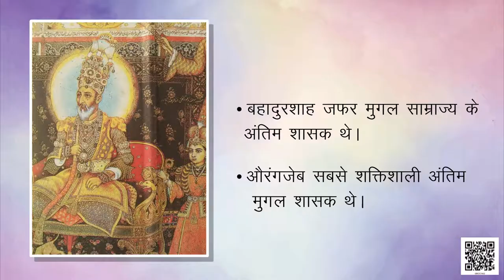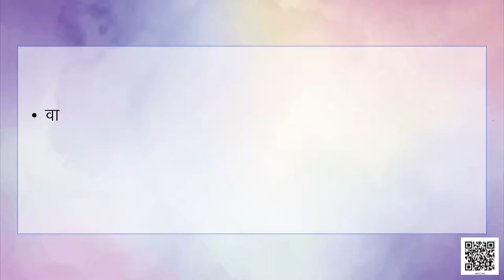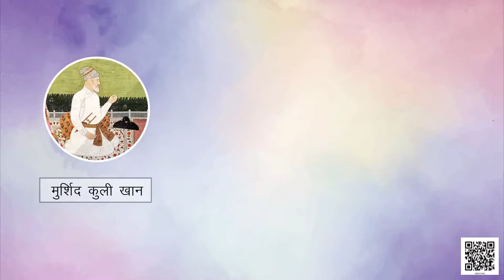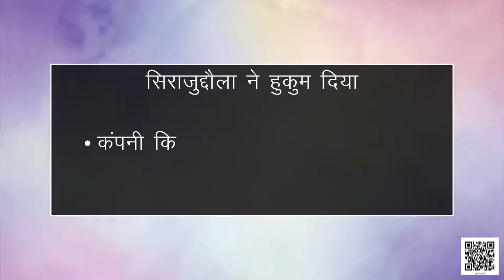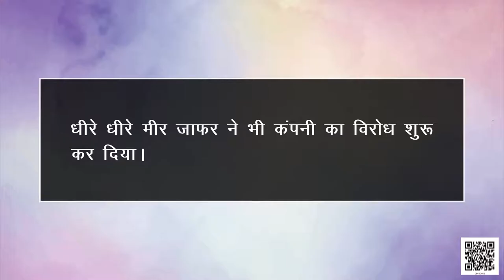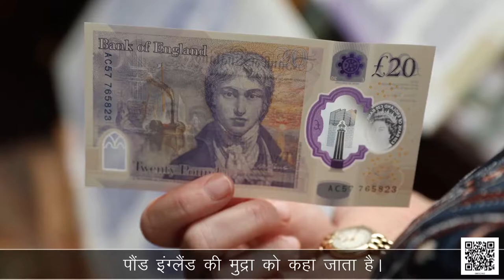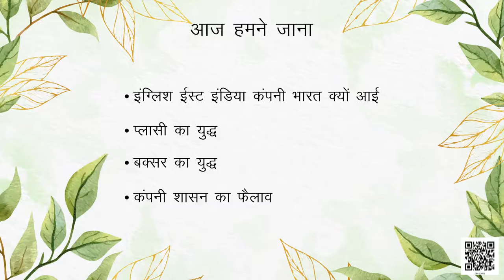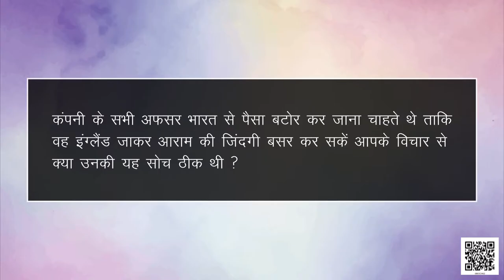कक्षा-8 (हमारे अतीत) अध्याय-2 व्यापार से साम्राज्य तक कंपनी की सत्ता स्थापित होती है (Part 1)samajik